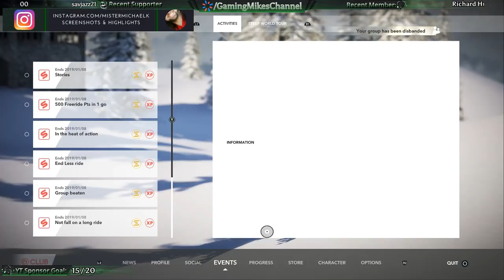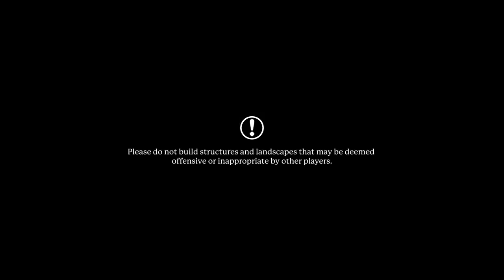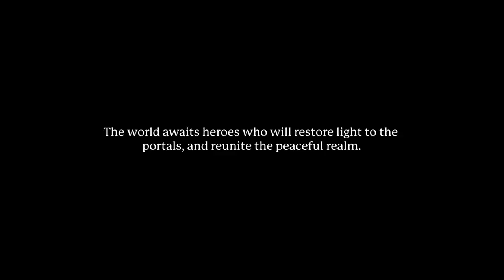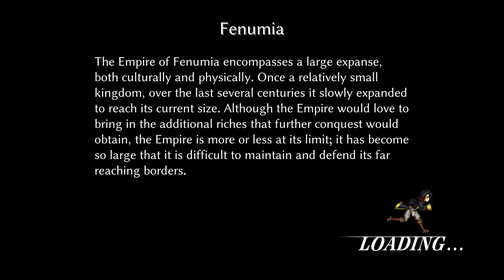First Play Tuesday - PS+ January 2019 & !GIVEAWAY (Steep, Portal Knights, Fallen Legion)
We're giving away $50 in gift cards! Thanks to the Crew Members who made this possible.

I'll be trying THREE different games, two for the first time and one for the first time in a long time: Steep, Portal Knights, and Fallen Legion.

They're all FREE this month (January 2019) for Playstation Plus members so get 'em while they're hot! Thanks for joining me while I check them out.

➾ Donations/sponsorships are displayed on screen during live streams and help defeat the STREAM BOSS. Knock out the stream boss to take the title

Steep is an extreme sports video game developed by Ubisoft Annecy and published by Ubisoft. It was released worldwide on 2 December 2016 for Microsoft Windows, PlayStation 4 and Xbox One. A version for the Nintendo Switch was originally in development prior to the console's launch, but it was confirmed that development ceased for the platform in August 2018. The game places a great emphasis on online multiplayer, focusing on competing in various winter sporting challenges with other players online.

Portal Knights is an independent survival action role-playing video game developed by Keen Games and published by 505 Games. It was released into Steam Early Access on 25 February 2016. It was released on Xbox One, PlayStation 4 and left Early Access on 18 May 2017. It was released on the Nintendo Switch eShop on 23 November 2017, and later through retail on 13 February 2018.

Fallen Legion is an intense action RPG where every battle is a heart-pounding fight and each gut-wrenching choice impacts the realm.

Will you restore glory to your homeland or overthrow the monarchy and claim the throne in your name? Fallen Legion+ doubles the intensity on Steam with Fallen Legion: Sins of an Empire and Fallen Legion: Flames of Rebellion bundled together!

Embark on a personal journey with Princess Cecille and an enigmatic talking grimoire to restore glory to your crumbling home in Sins of an Empire. Or travel through a ravaged continent with Legatus Laendur in Flames of Rebellion and rally support to take back what the empire took from you.